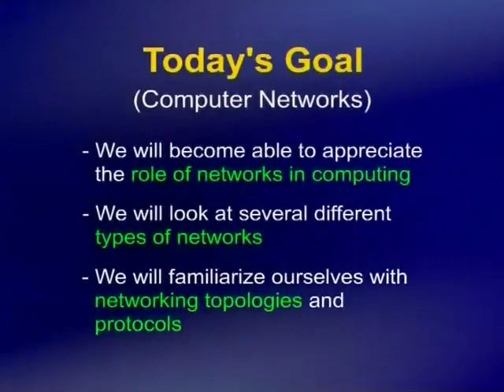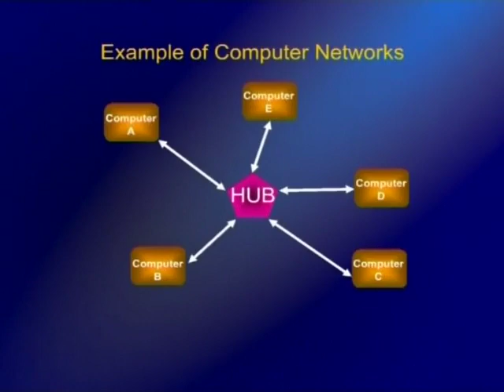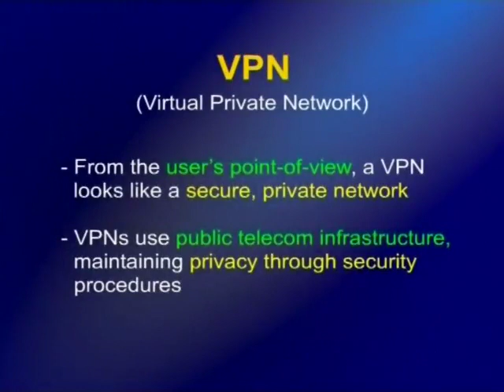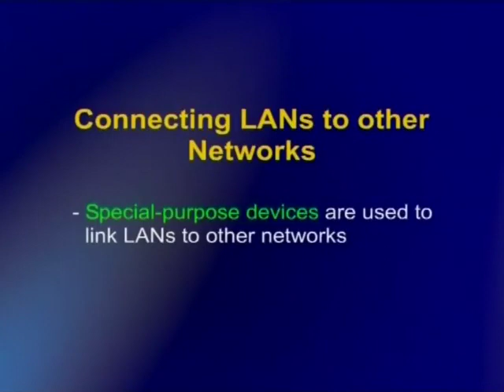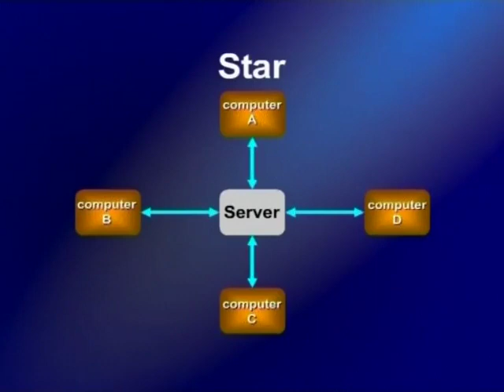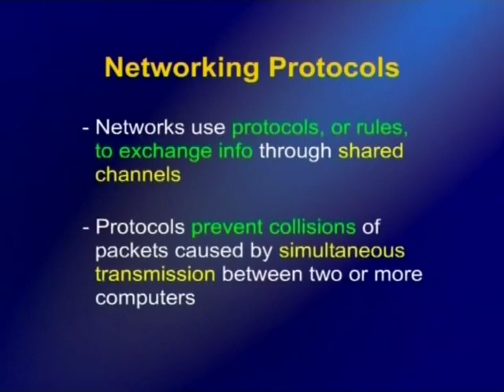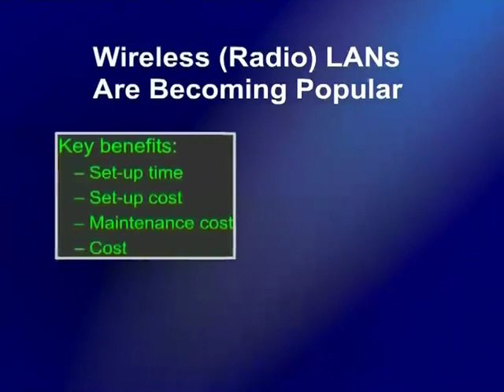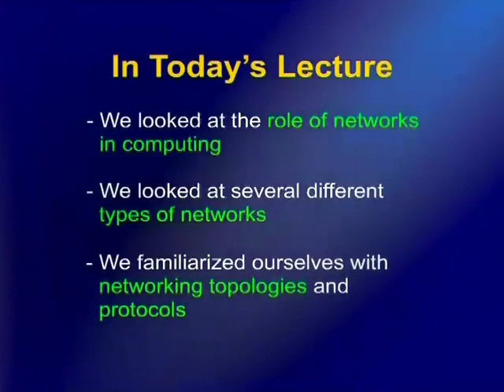BIF601_Topic005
BIF601 - Bioinformatics Computing I
Topic: 05